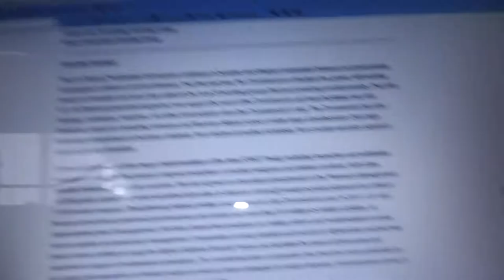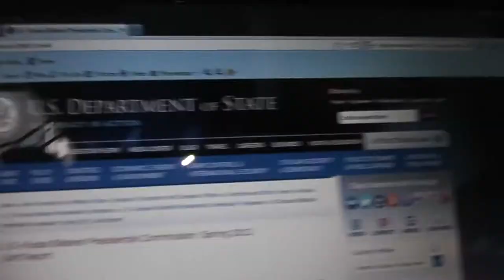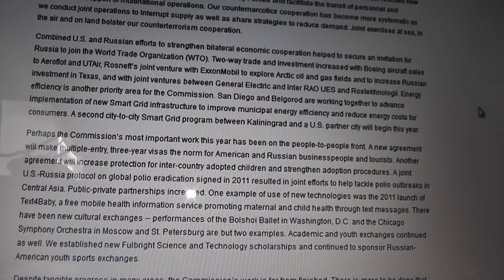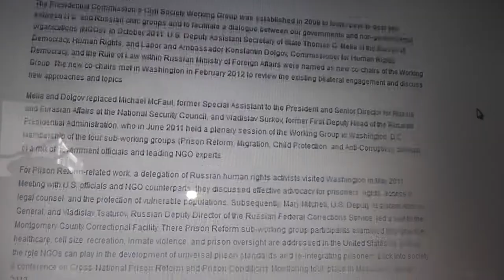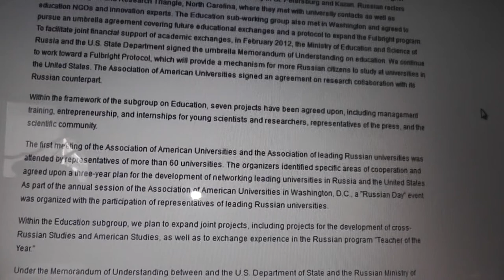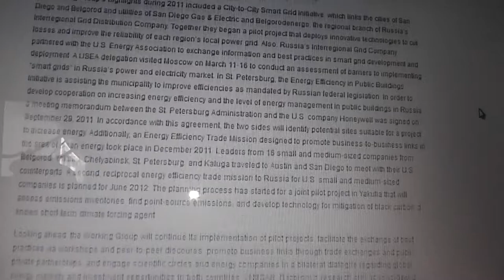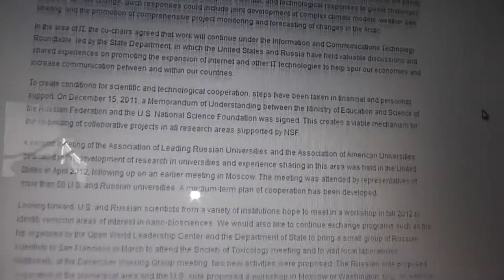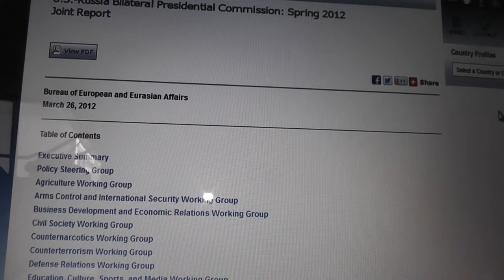The U.S.-Russia Presidential Commission and FEMA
The U.S.-Russia Presidential Commission
Remember we the people need to set aside differences to unite against the empires set on our destruction Love, Peace and Truth to all the good peoples across our home the earth Love Linda